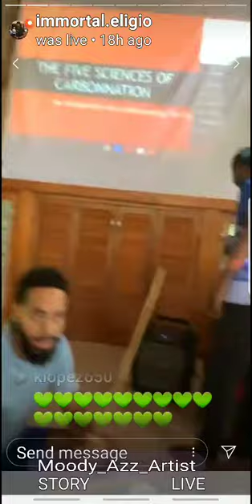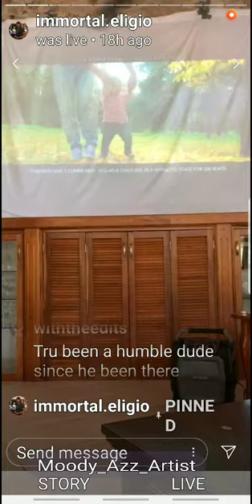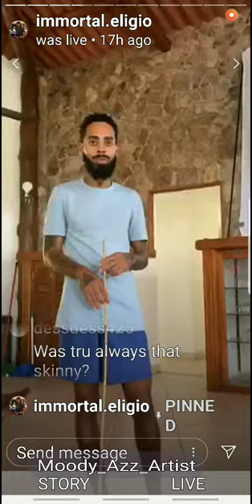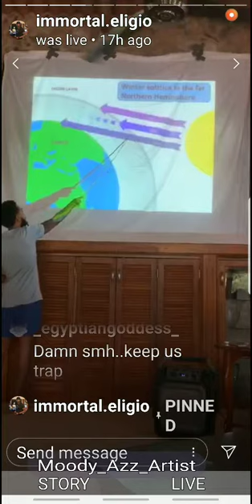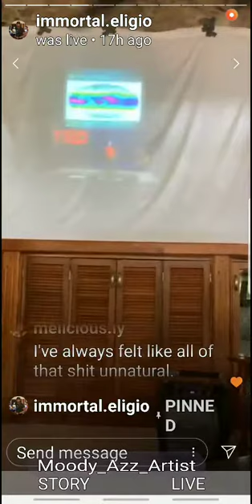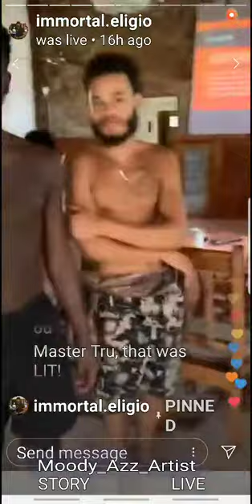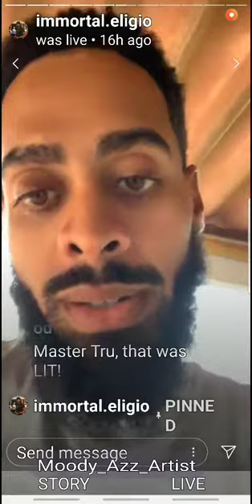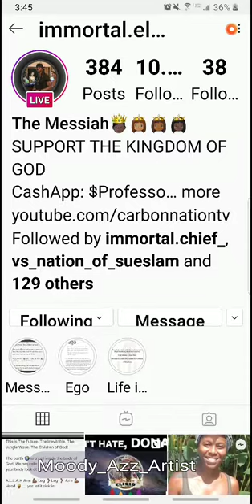10.18.19/Tru does a lecture of the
Nature Boy, carbonation